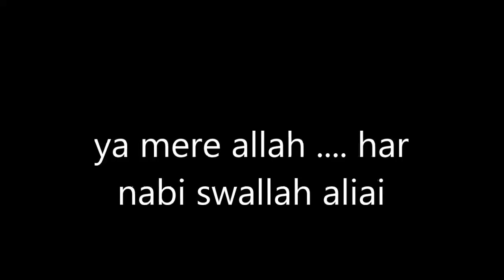ya mere allah har nabi swallah aliai